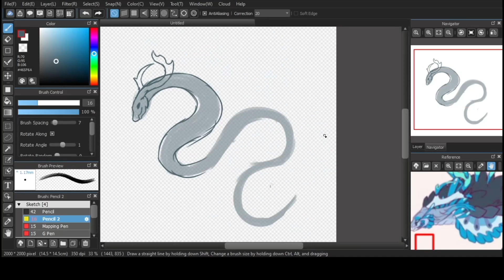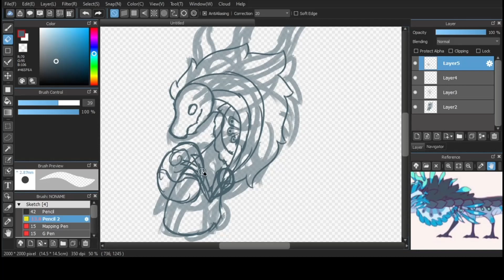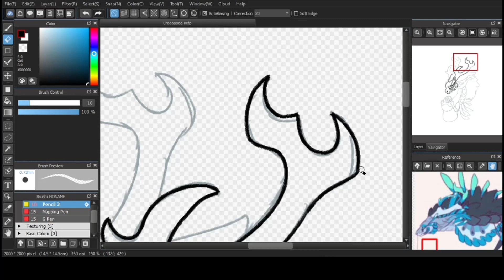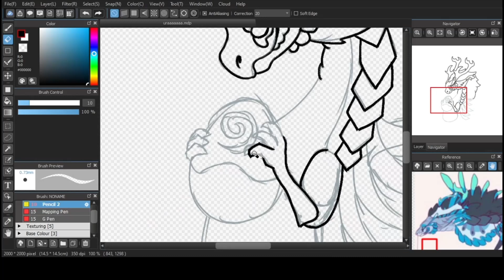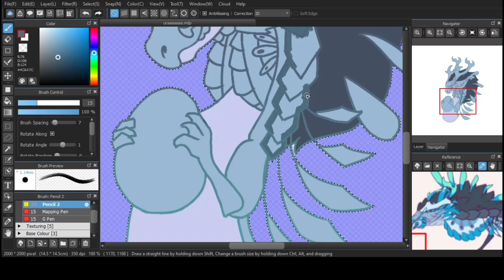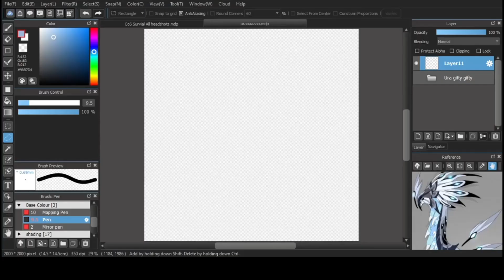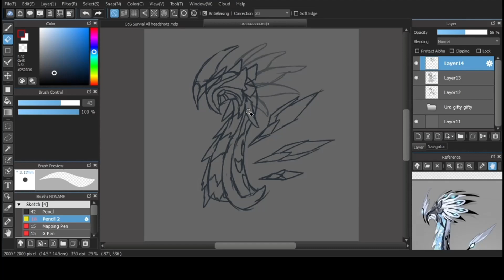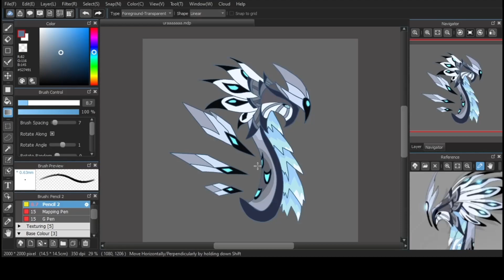Ura and Boreal Speedpaint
Drawing Ura and Boreal from Creatures of Sonaria, Kinda more on the simple side but next week if its done I have a drawing of Hellion which I'm not holding back with, full background, lineless ect.